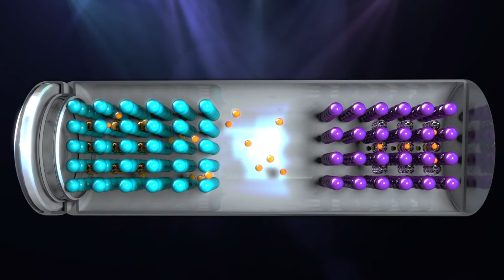Tianneng cylinder lithium-ion battery in NCM and Lifepo4 battery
Tianneng Holding Group is a large-scale industrial company dedicated to manufacturing environmentally friendly motive battery for electric vehicle, integrating R&D, production, and sales of new energy vehicle lithium batteries, car stop-start batteries, wind and solar energy storage battery, as well as construction of urban intelligent micro-grid construction and green intellectual industrial park as a whole.

Up to now, the company has built sixteen production bases in seven provinces of Zhejiang, Jiangsu, Anhui, Henan, Guizhou, Shandong and Jiangxi, and has more than 100 subsidiaries. It is the leading enterprise of the new energy power battery in China. Its comprehensive strength ranks among the global top 500 new energy enterprises, top 500 Chinese enterprises, top 500 Chinese private enterprises and top 10 Chinese battery industry.